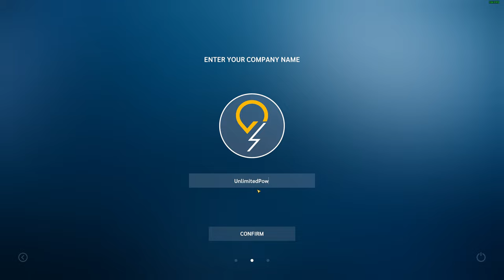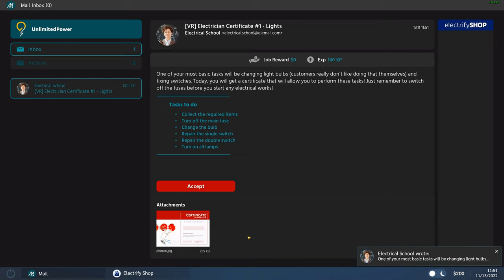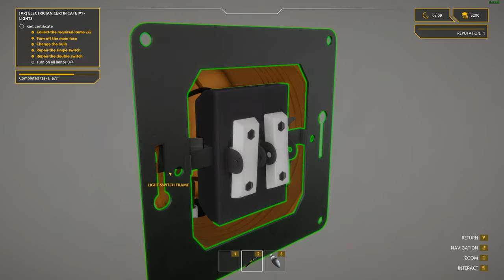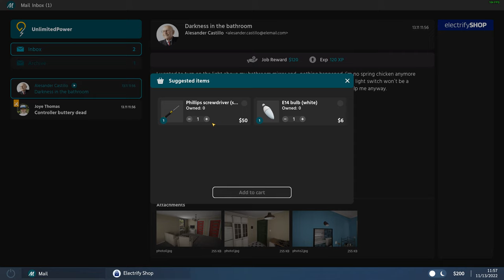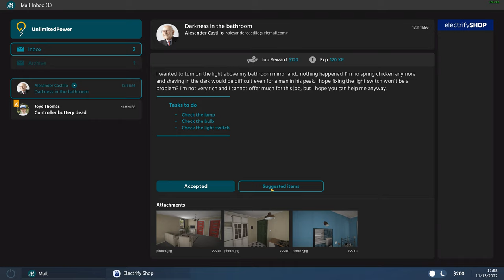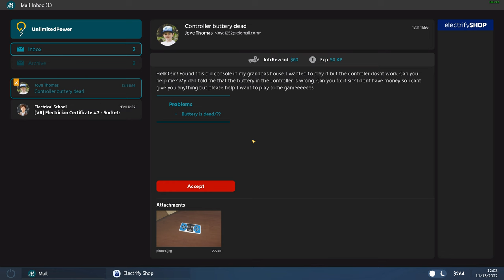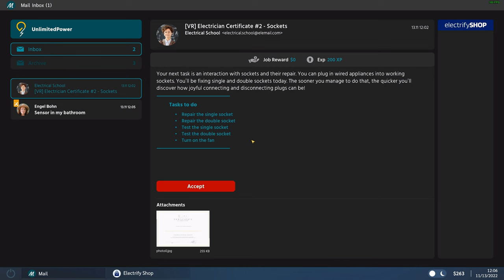Electrician Simulator - Gaming Factory, Ultimate Games S.A.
►Devs:
Take IT Studio!